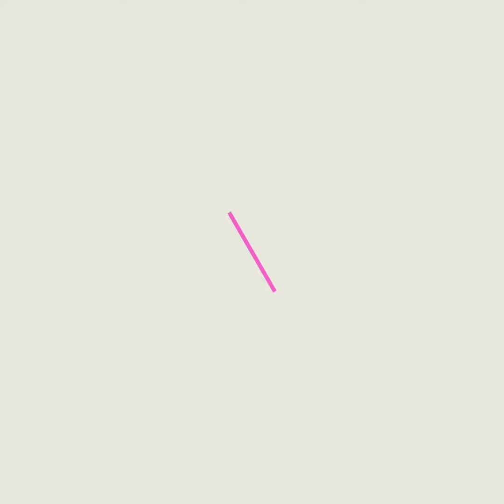GHEE BISCUIT RECIPE IN TAMIL || நெய் பிஸ்கட் || COOKIE RECIPE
In this video we will see how to make ghee biscuit recipe in tamil